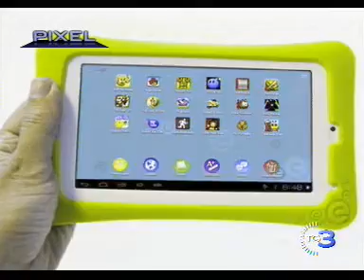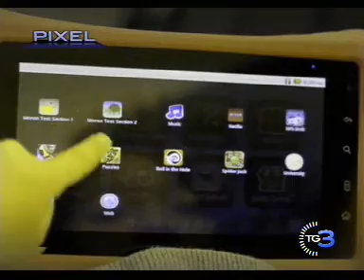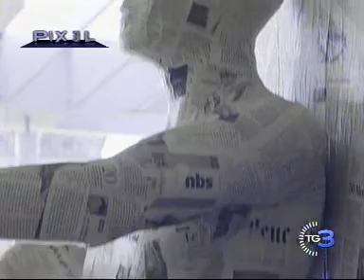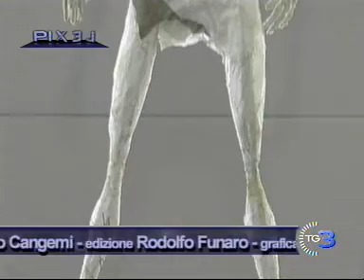Pixel del 15 12 2012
Pixel, la nostra rubrica di tecnologia sostenibile. Tablet per bambini in arrivo dagli Stati Uniti, a metà tra giocattolo e alta tecnologia.